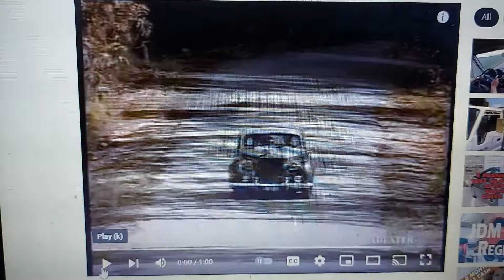Toyota 1990 Ad